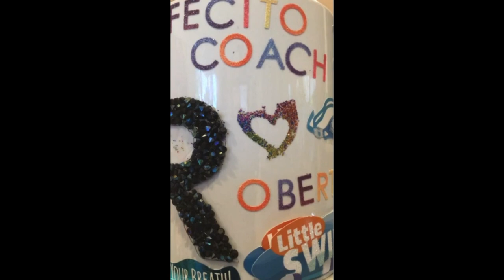Robert Strauss of SwimGym.net and Mark Rauterkus, coach and webmaster at SwimISCA.org, talk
Robert Strauss of SwimGym.net and Mark Rauterkus, coach and webmaster at SwimISCA.org, talk about swimming's earliest steps for babies and adults.